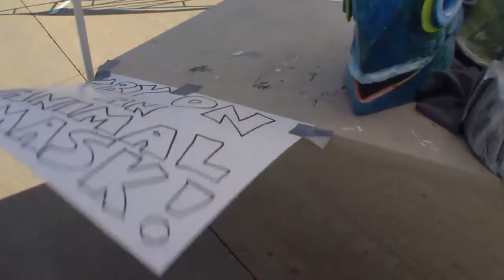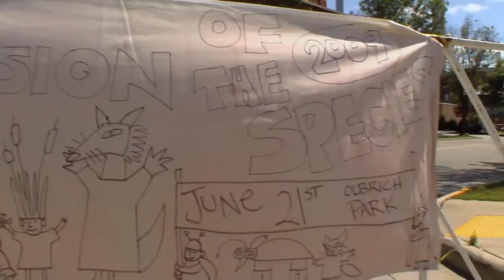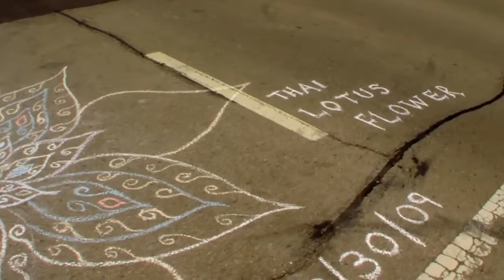Blink Again! 21: "Ride the Drive"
A survey of the sights and sounds from Madison's first "Ride the Drive" event in 2009.   From the movie "Blink Again!" by Brian Standing.